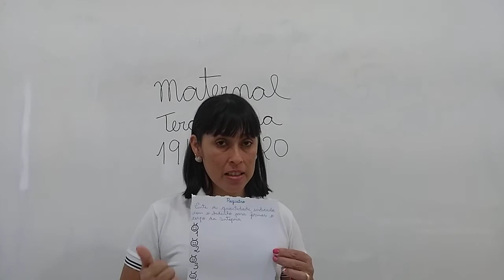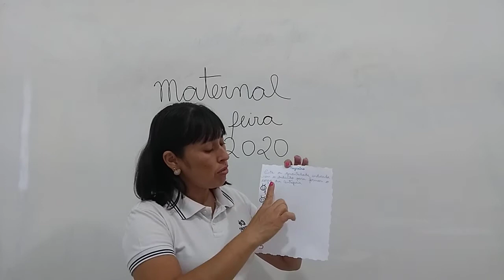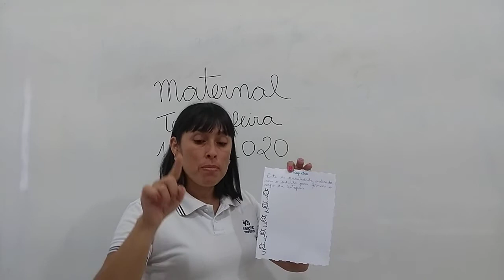MATERNAL 19 05